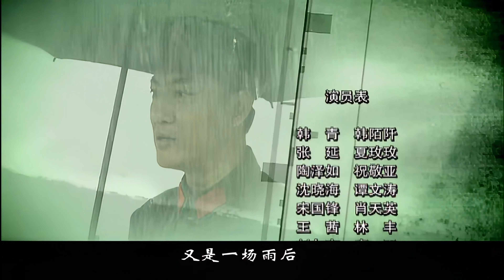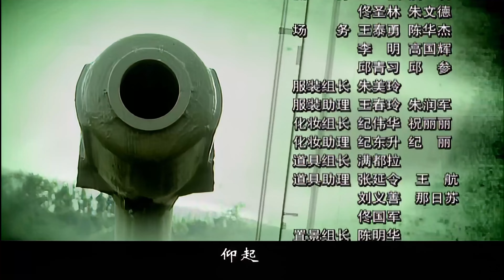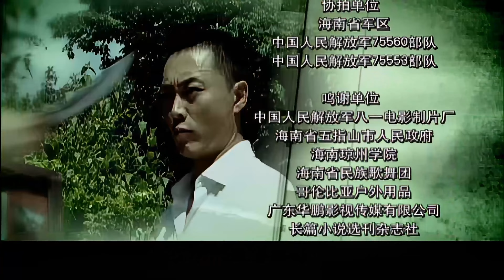仰角 第26集（韓青、陶澤如、沈曉海、張延等主演）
仰角45°是炮彈發射的角度，同樣也是衡量人生價值和道德標準的角度。就在這樣的人生角度下，有這樣一群優秀而平凡的士兵，他們是英勇而頑強的戰士，也是灑脫而堅韌的男人，他們用他們的精神，乃至生命，為我們講述了一個震撼人心的故事。